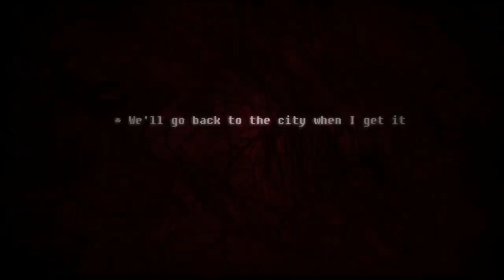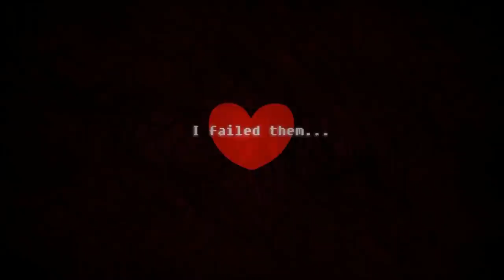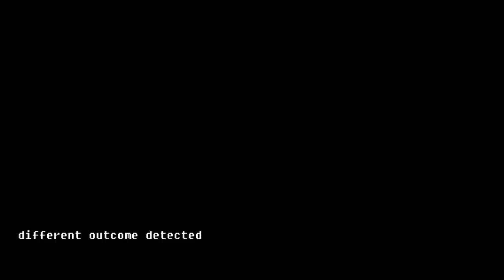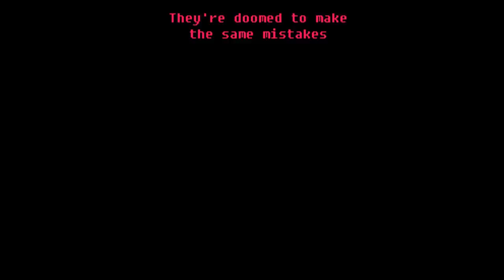【พากย์ไทย】Game Over (Part 1) - Glitchtale S2 EP#6 【Camila's animation】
Thai Dub Credit

รายชื่อผู้ให้เสียง
EverHope ให้เสียง Papyrus , Asgore ,
DG ให้เสียง Gaster
1_U_fo_ ให้เสียง ฺBetty
Esther คนสวย ให้เสียง Jessica

เพลย์ลิสท์
Comic - คอมมิค